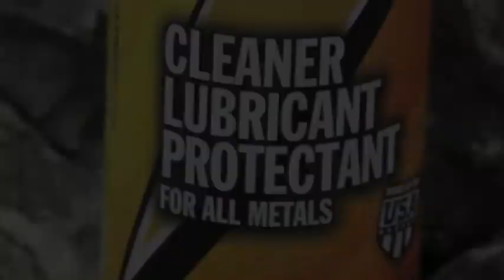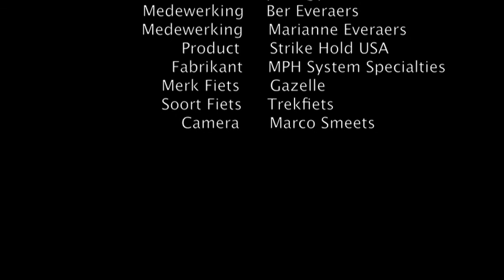Strike Hold een vrouw merkt de Strike Hold !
Mevrouw Everaers vertelt haar ervaring met de Strike Hold, ze is heel erg te spreken over de Strike Hold en dit persoonlijk gezegd van een vrouw ! Dan moet de Strike Hold wel heel bijzonder zijn.

Haar man had haar fiets behandeld zonder het haar te zeggen en luister hoe zij het ervaren heeft.

Strike Hold is het beste product op al zijn vlakken,. smeren (droog/nat), reinigen, als kruipolie en vooral als vochtverdrijver is hij bijzonder goed.

De familie Everaers heeft geen auto al zo'n 40 jaar leggen ze alles samen af met de fiets. Fietsvakanties zijn bij hun normaal en worden met volle bepakking gefietst zo'n 17 kg per bepakking. Vaak duren deze vakantie 7 tot 10 dagen en wordt zonder blikken en blozen gemakkelijk zo'n 500 tot 800 km gefietst. Sinds zij de Strike Hold gebruiken ervaren zej bijzonder goeie resultaten, ketting blijft schoon, kraken is weg, ketting is heel gemakkelijk schoon te maken, hecht minimaal tot geen stof aan, water breekt hem niet af, het schakelen gaat heel soepel etc. etc.

Bekijk de andere video's en oordeel zelf. Ik daag U uit de Strike Hold te gebruiken en het zelf te ervaren.

Deze film is copyright en mag alleen met toestemming van de Firma Proff te Beek (L) gebruikt worden.